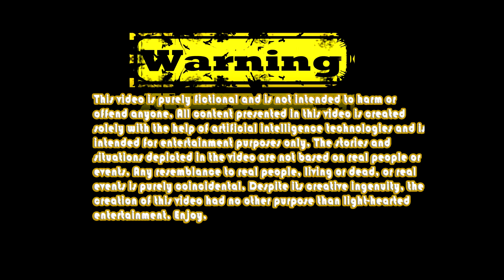US Presidents PLAY Super Mario Odyssey EXCLUSIVE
P.S. This video is a satire and is intended simply for entertainment, laughter and relaxation. I am not trying to offend anyone or create false information. None of the figures in this video are real, and what you hear is created by artificial intelligence. a tool that allows you to recreate and synthesize voices.